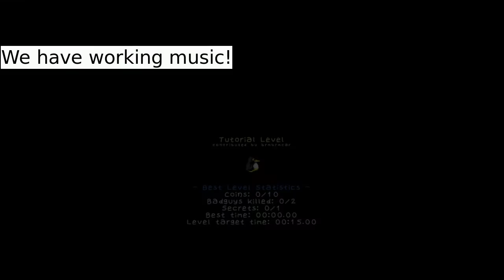SuperTux 0.5.0 in-game level editor basic tutorial